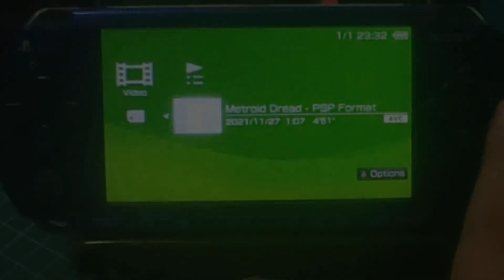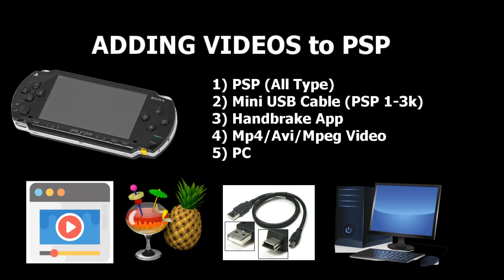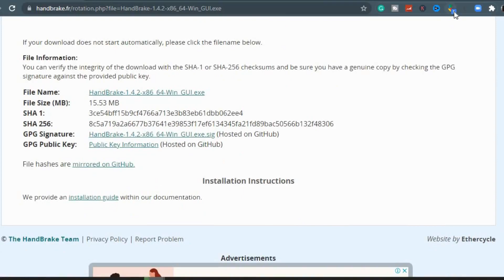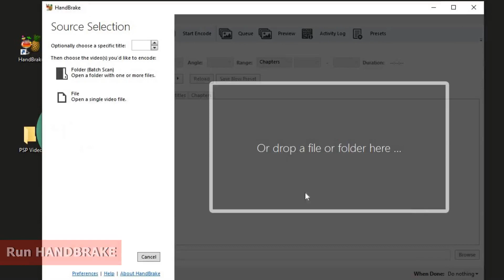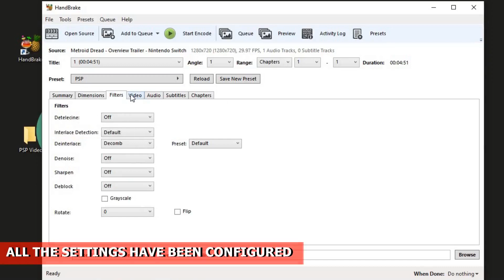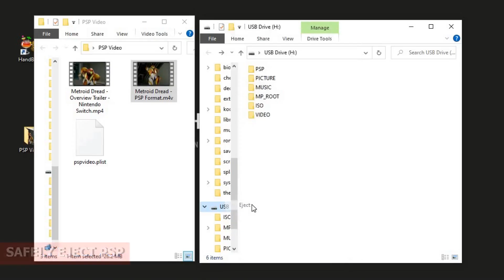[PSP] How to Convert Videos for the PSP Format For FREE Using Handbrake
Have you been having issues converting videos for your PSP and want to know how to do it with a free open source tool - HANDBRAKE. Here's How to Put Videos/Movies on PSP. In this video, I will show you how to convert your Video to be used on your PSP with the help of Handbrake.

Game Featured - Metroid Dread

Timestamps ⏱
0:00 Intro
0:18 PSP 3000
0:54 Error with PSP Video - Unsupported data
1:01 Method Overview
1:11 What you will need
2:06 Play video on PSPGO
2:12 Download Handbrake from Handbreak.fr
2:23 Download PSP Video Preset
2:45 Set up the video converter
3:29 Using Handbreak for PSP Video converter
3:46 Convert video for PSP
4:47 Connect PSP to PC using USB Mode
5:18 Copy Converted Video to PSP
5:47 Metroid Dread on PSP
6:15 PSP Video settings
6:39 Closing

PSP DATA CABLE
PSPGO DATA CABLE
PSP Console
PS Vita
32GB PRODUO Card